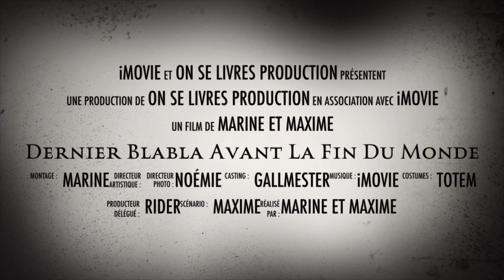Le pire film 2023 ? Winnie the pooh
Avec le film gore Winnie the pooh, inspiré du conte pour enfant, nous atteignons des sommets de l horreur… ou du ridicule, on se pose encore la question 😂